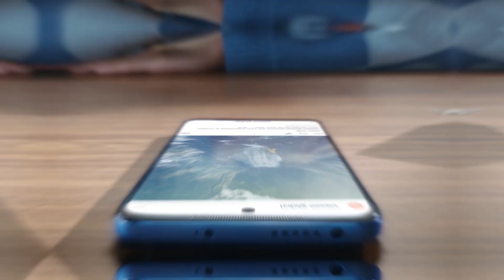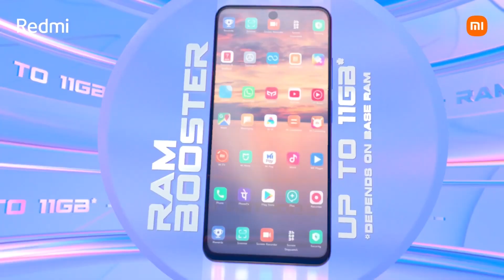Top 5 Best Redmi Smartphone Under 10000 in 2022 | Best Entry-Level Redmi Phone Under 10000 in 2022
Welcome Back to Our New Video on Top 5 Best Redmi Smartphone under 20000 in  2022.
So if you want a Redmi smartphone with the budget of 10000 we have made video only for you. This video has all the Best Camera and Flagship range of smartphones which have the best camera for vlogging and video purposes, best processor for gaming and multi purpose uses, a longer battery life for more screen time and a better display amoled Or super amoled and more touch sampling rate.
We have selected these redmi smartphones under 10000 specifically for you which have the good battery life, better processor and amazing camera quality and with 5G so that you can be future secured once  you buy a phone.

PRODUCTS LINK:
Redmi Note 11
Redmi 10A
Redmi A1
Redmi 9 Active
Redmi 10

 Watch our list of Top 5 Best Redmi Smartphones under 10000 and keep watching techie bist :)

best redmi smartphone under 10000
redmi best phone under 10000
best redmi phone under 10k
redmi phone under 10000 in 2022
best gaming phone redmi under 10000
best redmi gaming phone under 10000
best redmi mobile under 10000 in india